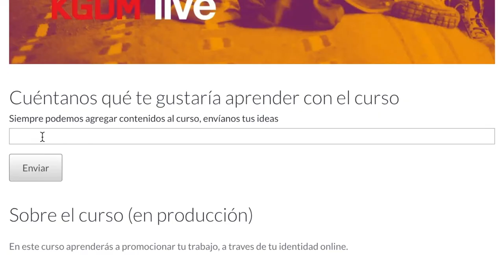LAS MEJORES EPOCAS - ep 053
Aprovechando las mejores epocas del año!! en años!
y una mención especial a @danlife__ , instagram stories muy recomendables!!